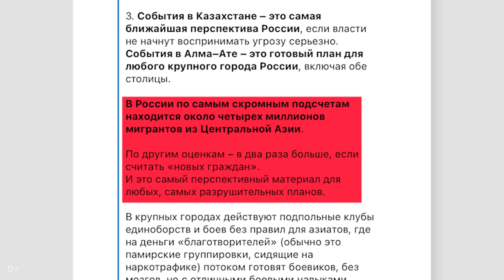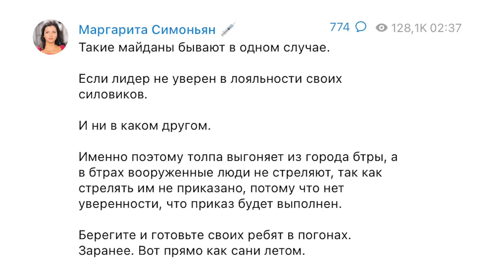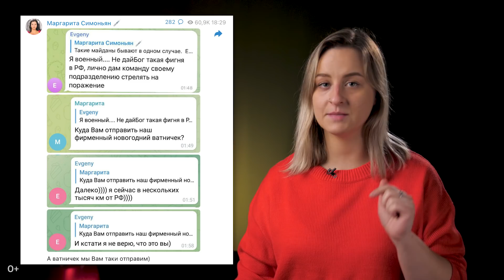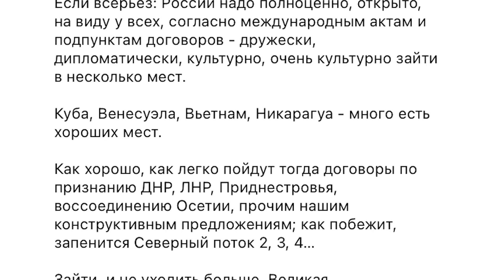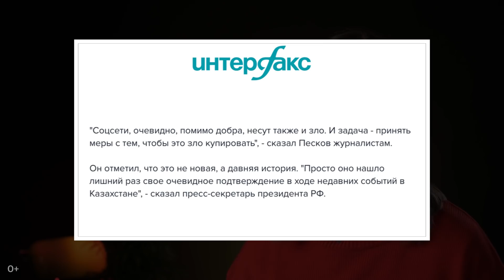Пропаганда и Казахстан: кровь, насилие и Джокер | Обзор пропаганды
Российская пропаганда не смогла промолчать на тему казахстанских протестов. Митингующие превратились в «террористов», протесты, оказывается, организованы в Украине и Польше, а идеи о присоединении Казахстана слышны все громче.

В новом видео Оля Ключникова отвечает на три вопроса о пропаганде — кто организатор протестов в Казахстане, куда следует ввести войска помимо Казахстана и кого предложил изнасиловать депутат-единорос.